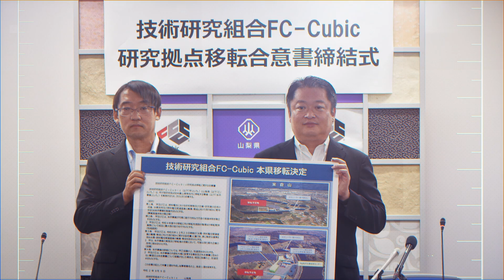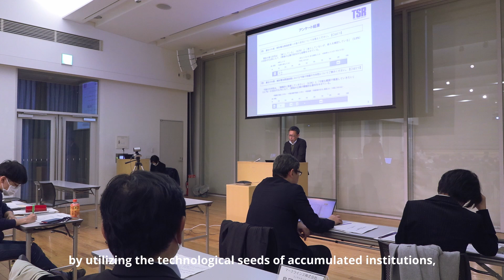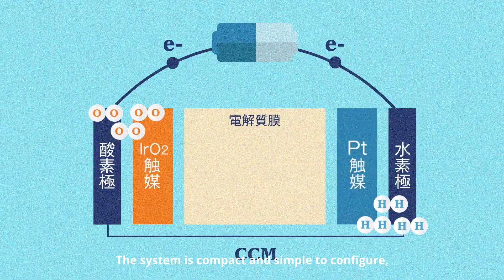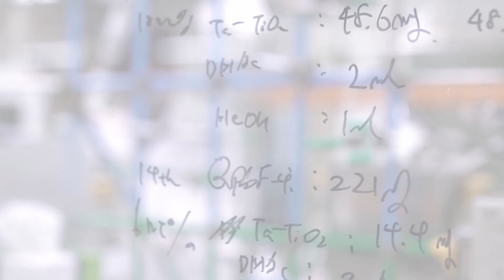Yamanashi's Potential for achieving Carbon Neutrality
Taking advantage of its concentration of hydrogen and fuel cell R&D centers, Yamanashi Prefecture is leading the nation in fostering technical personnel and supporting R&D.
In addition, Yamanashi Pref. Public Government Enterprise Bureau is working on the development and diffusion of P2G systems, which are attracting attention both Japan and the world.
This Video will introduce the potential of Yamanashi in the hydrogen and fuel cell related industries, which are expected to grow in the future toward carbon neutrality by 2050.

Industry and Labor Department, Business Innovation Support Division